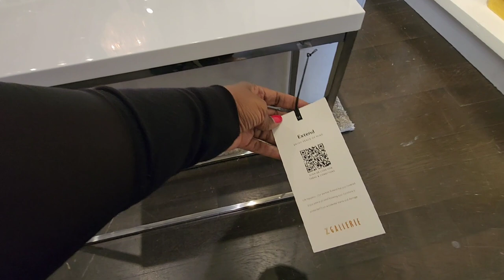VLOG:SHOP WITH ME & CHURCH WITH ME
Hobbylobby starts @ 5:41

Zgallerie starts @ 9:00

Church starts at @ 14:21